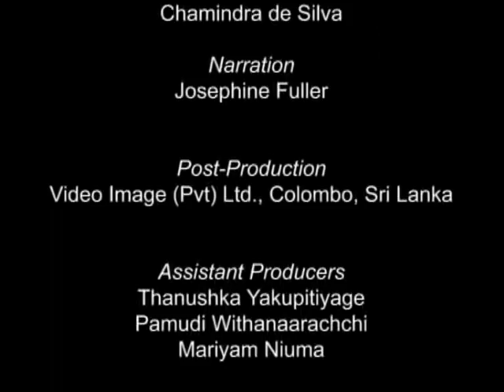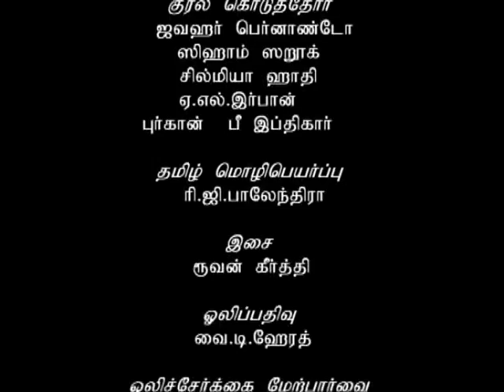The Greenbelt Reports: Love Thy Mangrove (Tamil Version)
The Greenbelt Reports (GBR) is a multi-media, Asian regional educational project to document the conservation challenges involving mangroves, coral reefs and sand reefs - collectively called 'greenbelts' in recognition of their natural protective role against wave action and anticipated climate change impact. Our aim is to investigate and report on efforts to balance conservation needs with socio-economic needs of coastal communities. Stories will come from coastal areas in South and Southeast Asia.

The indigenous Moken people -- or sea gypsies - have always looked after mangroves on the Pra Thong island in southern Thailand. We find out how they are working to restore and protect the island's mangroves after the tsunami.